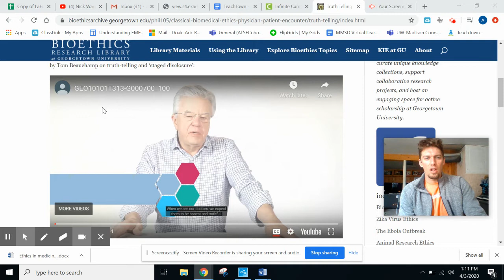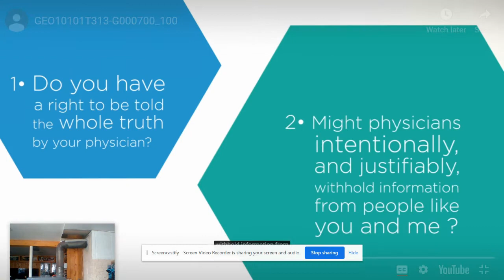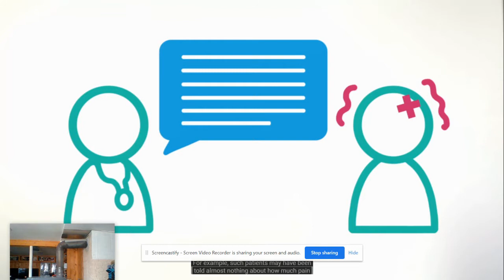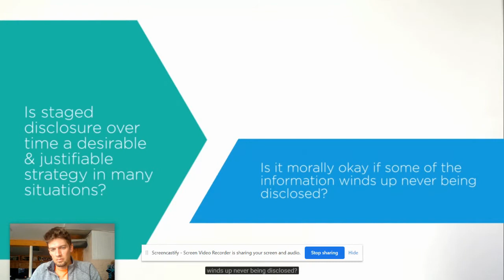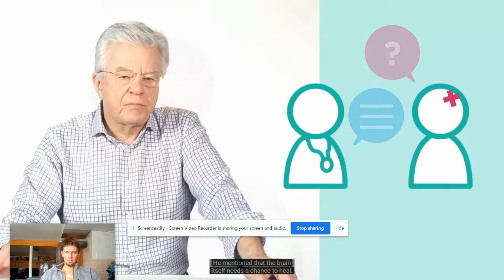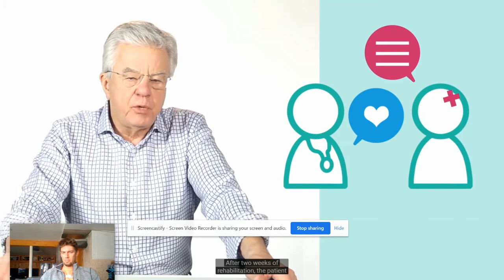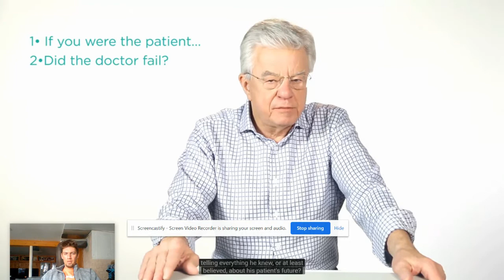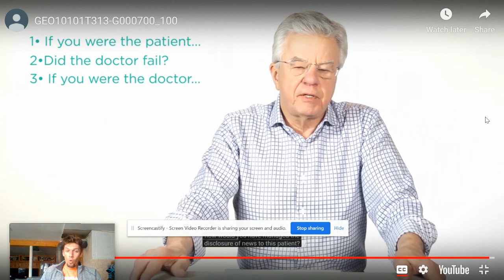Staged Disclosure case study